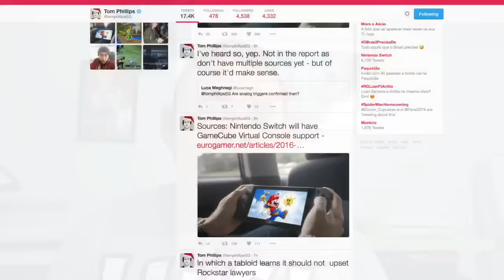EUROGAMER: "Nintendo trará jogos de GC pro VC do NSWITCH!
Esse rumor é quentíssimo! Tom Philips, da Eurogamer, afirma que a Nintendo vai trazer jogos do Game Cube pro NSWITCH.